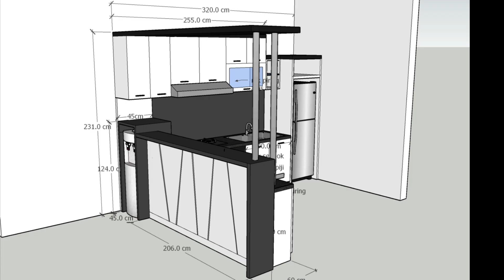KITCHEN SET DAN MINIBAR MINIMALIS Uk 3.20 x 2.5 M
Kitchen set adalah tempat memasak dan menghidangkan makanan, area ini sering dianggap kotor kalau jaman dulu, tetapi sekarang sudah menjadi trend dan gaya hidup bersih. yang memberikan kenyamanan dan keindahan

Penataan kitchen set yang baik akan membuat orang betah memasak dan merasa senang didalamnya, dibuat dari material yang baik dan mewah akan memberi kesan sendiri

adapun cara mendesain kitchen set kita memerlukan konsep penataan yang baik

dan video ini contohnya

silakan hubungi kami
Heru prasetyo, st